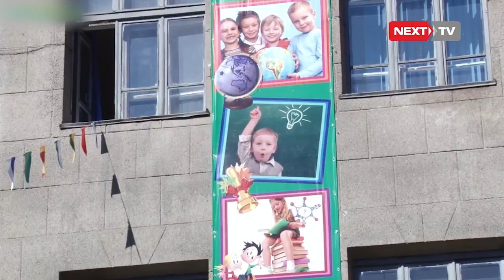Быйыл Кыргызстанда 121 миң бала 1-класска барат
Быйыл 121 миң бала 1-класска барат бул туралуу Билим берүү жана илим министрлиги билдирди